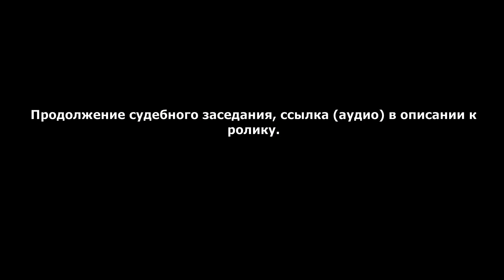СУД ст.318, 319 УК РФ - "отвод гособвинителю" (27.10.16) ч.2